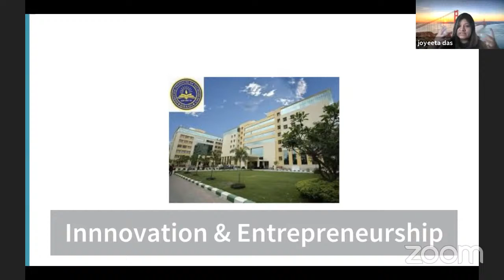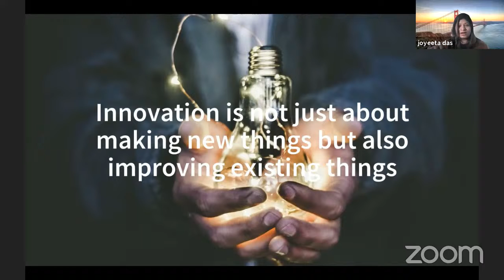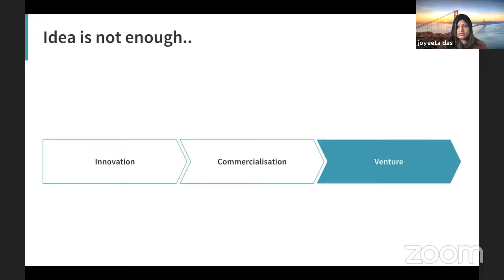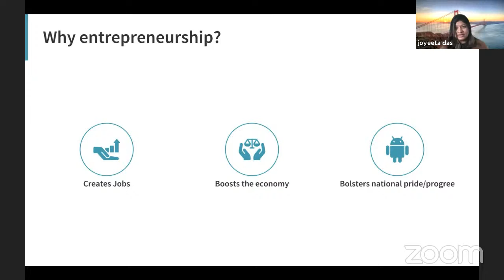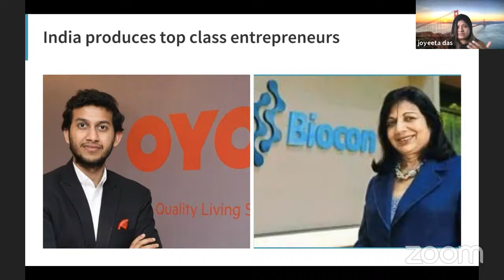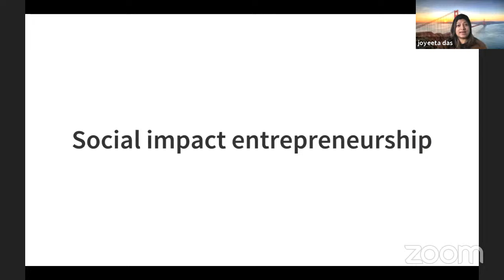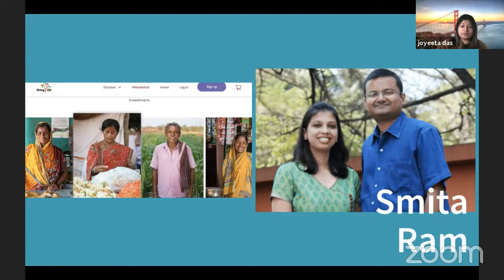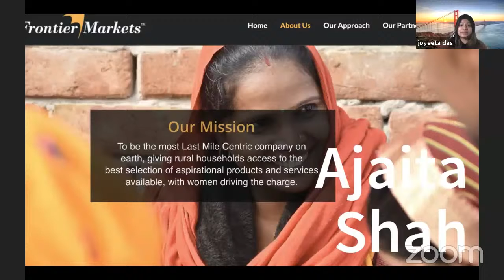Heritage Institute of Technology